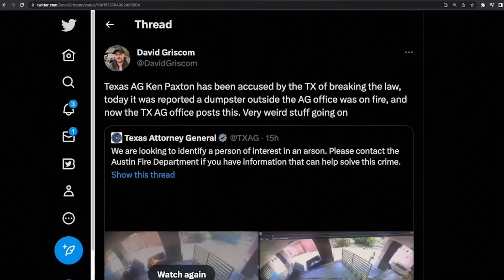Texas Republicans CLASH Over Drunken Corruption Drama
Video footage emerged of Texas House Speaker Dade Phelan appearing to be intoxicated while presiding over the chamber. In the video, Phelan can be seen slurring his words, swaying at the podium, and having difficulty reading from a document. Some have speculated that Phelan may have been drunk, while others have suggested that he may have been suffering from a medical condition, such as a stroke.

Phelan has not commented on the incident, and his office has not released any information about his condition. However, the video has sparked calls for Phelan to resign, including from Texas Attorney General Ken Paxton. Paxton has said that Phelan's behavior was "unacceptable" and that he "constitutes a failure to live up to his duty to the public."